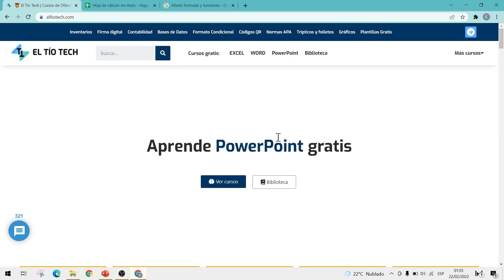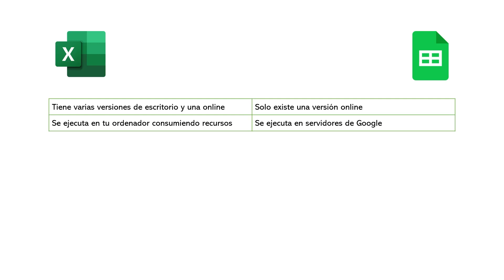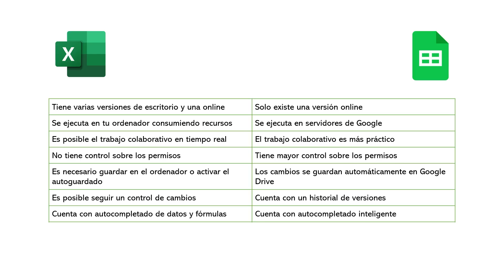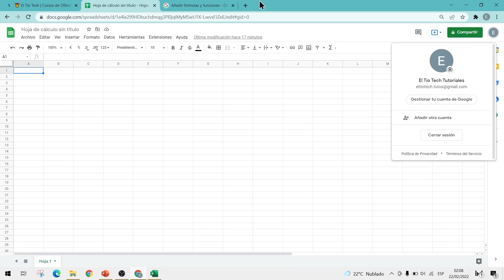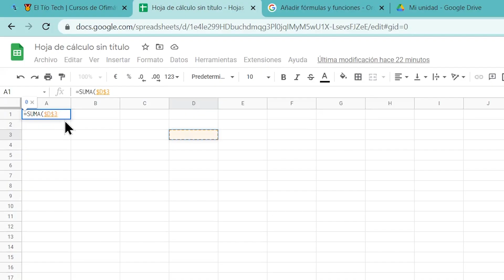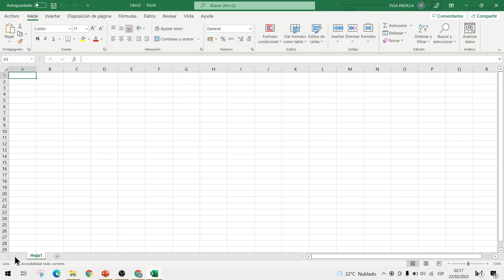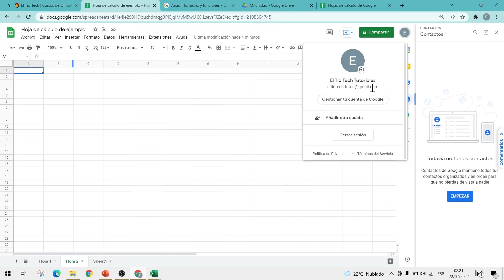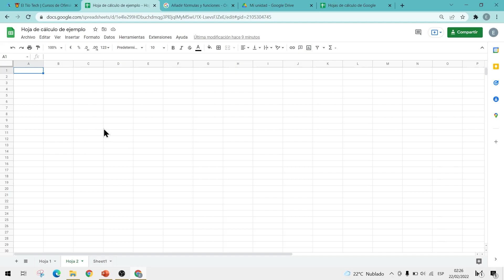Cómo usar Google Sheets - Excel* de Google 2022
¿Mejor que Excel? Conoce Google Sheets, la hoja de cálculo de la GSuite. En este vídeo te presento sus principales diferencias con Excel, sus ventajas y desventajas.

00:00 Introducción
01:39 Diferencias entre Excel y Sheets
06:26 Interfaz y acceso a Sheets
08:10 Formatos de archivos
09:10 Celdas y fórmulas
10:20 Importar datos
12:03 Actualizaciones y cambios
13:00 Compartir y permisos
16:20 Más vídeos